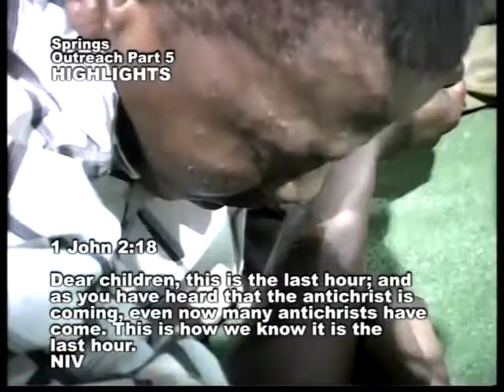Jesus Christ exposes the kingdom of darkness in the line of devil worshiping and sucking of blood.